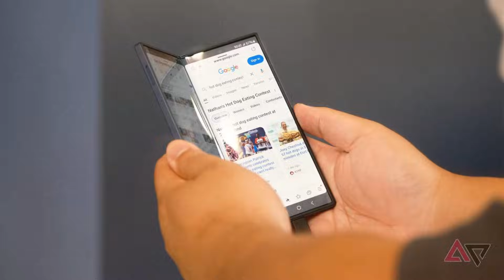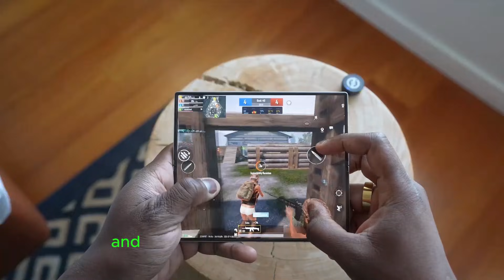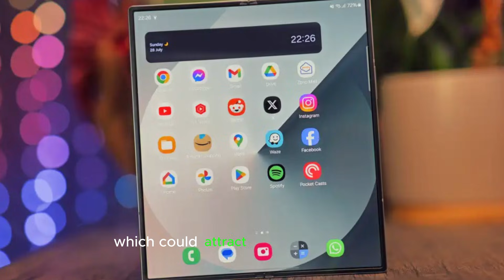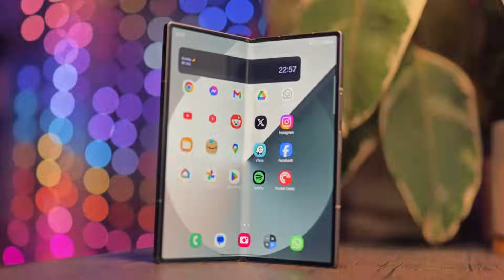Galaxy Z Fold 7 & Flip 7 Production Cut by 40% – Is Samsung's Foldable Future at Risk?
Hey tech enthusiasts! 📱 Welcome back to Touch Trove! Today, we've got some breaking news about Samsung's foldable phones. Samsung has announced a 40% reduction in production for the highly anticipated Galaxy Z Fold 7 and Flip 7. Is Samsung's foldable future in jeopardy? 🤔

In this video, we'll explore the reasons behind this significant production cut and what it means for the future of foldable phones. We'll dive into the latest reports, market trends, and Samsung's strategy moving forward. We'll also discuss how other brands are faring in the foldable phone market and what innovations we can expect in the near future.